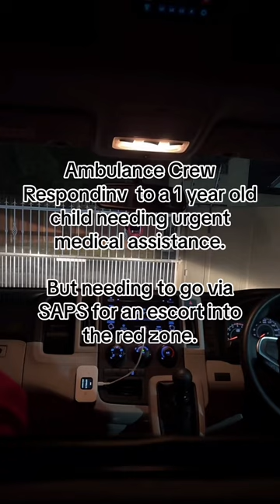1 year old in distress but need to go via the police station for an escort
Urgent call to Tafelsig for a 1 year old in distress but needing to go via SAPS for an Escort as the area is deemed a Red Zone.